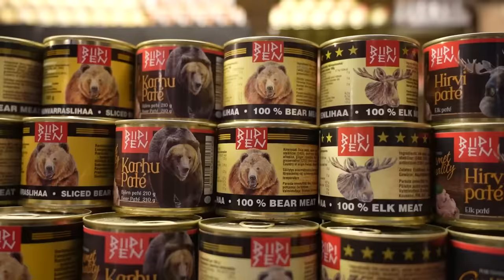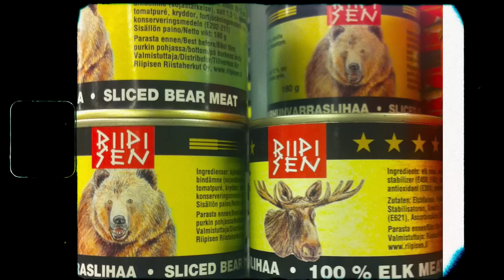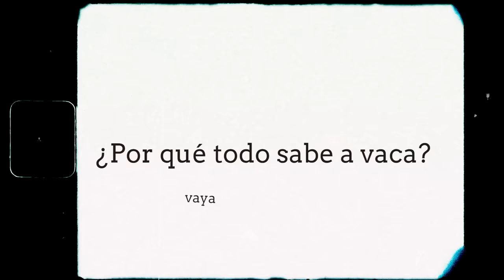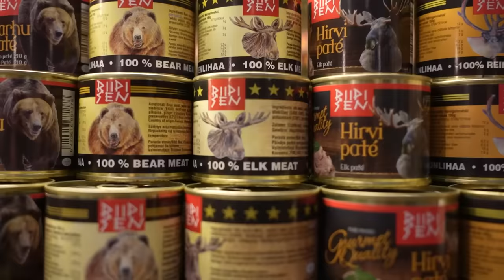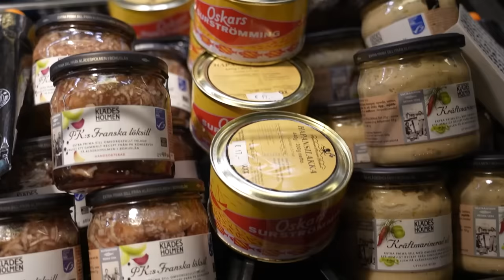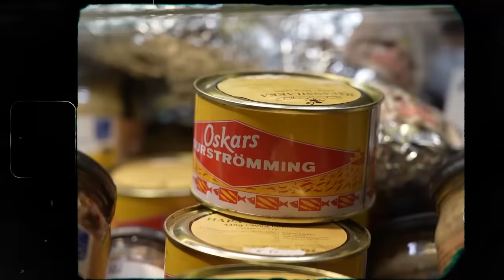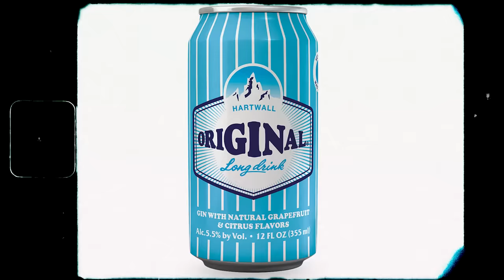Probando comida callejera en FINLANDIA | ¡Comen oso! 🇫🇮🐻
Desde carne de oso hasta carne de venado, en Finlandia comer de una manera vaya que singular…
Momentos en el video:

00:00 INTRO
00:36 Probando carne de oso
02:39 Karjalanpiirakka
04:06 Sopa de salmón
05:11 Comiendo venado entre venados
06:29 Oso en lata
07:17 Pan típico con pescado
07:59 SURSTROMMING (pescado podrido)
08:17 Cerveza típica Long Drink
10:36 Despedida